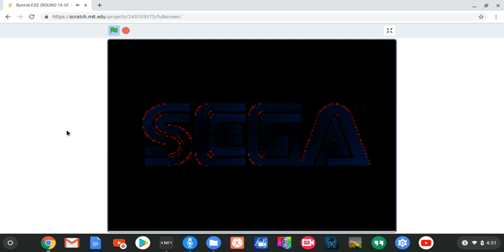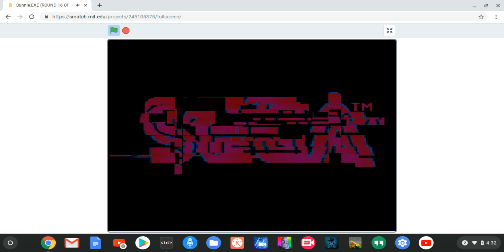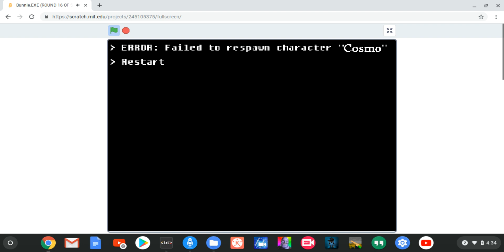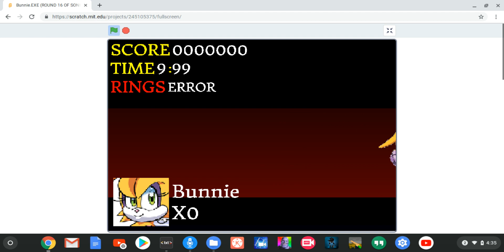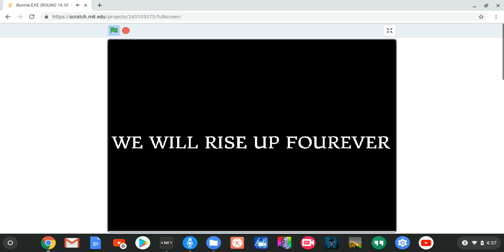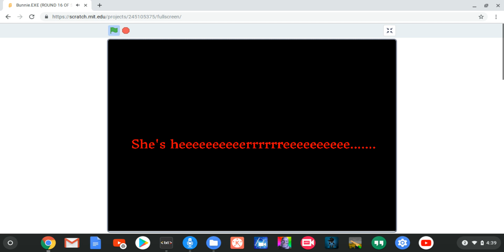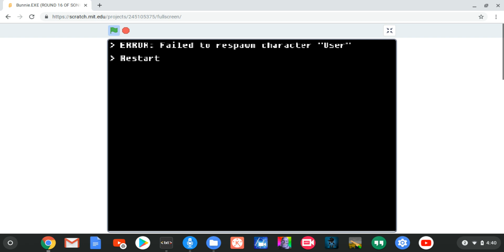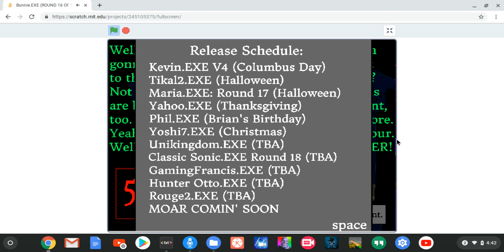Bunnie.EXE (Sonic.EXE Round 16) - PLEASE END THE SERIES!!!!!!!!!!!!!!!!